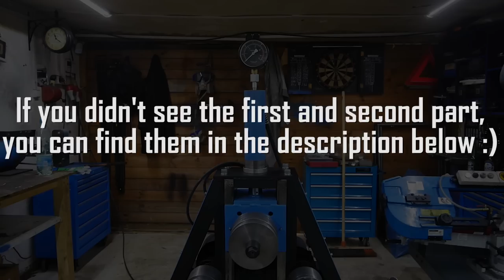Making electric Roller Bender Part part 3/3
After doing this test I deduced a couple of conclusions which can be helpful for you.
9RPM It's definitely too slow. I suppose 15 or 20RPM would be a better solution. If I find time someday, I'll change pulley's. It causes that bender will bend a material faster than now.
Wheels which hold  material have to be tempered. I thought this process pass me by but I was wrong.
I'm going to give all axes to temper. It won't damage them moreover It'll give them a positive effect.

Advantages of this project:
A cylinder and a hydraulic pump: I'm content with this system and I suppose It's much better solution than a screw and nut.
Replacement of bearings in the middle part was accurate. A roller is much stiff than before.
A switch R-0-L holding in the hand turned out to be better option than mounted directly to the bender.

As you have seen, the largest material I bend is 30x30x2mm. Behind the camera I tried 30x30x3 and it worked, although it took a bit longer. I think that the 40x40x2mm profile is the maximum size that this machine can bear.

and
Welder IDEAL Tecnomig 200GD
LATHE Cormak 330x770
Mag drill Evolution EVO MAG 28
Band saw Stiler BS 712R
Drill press ZX7016